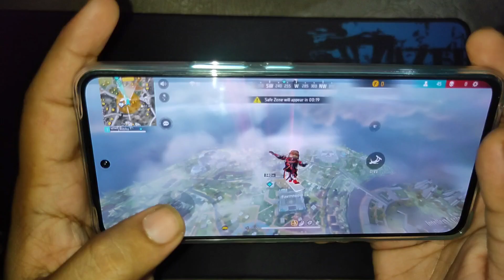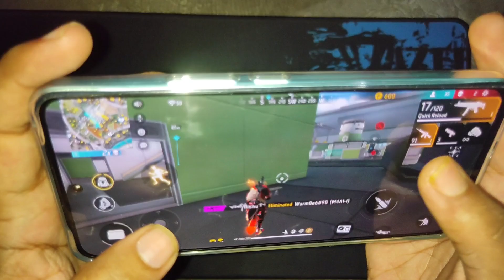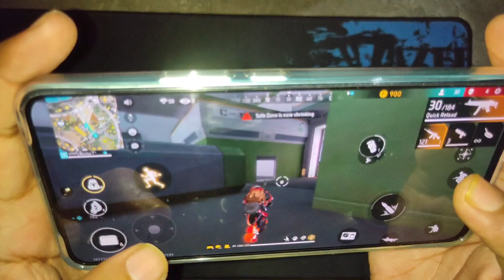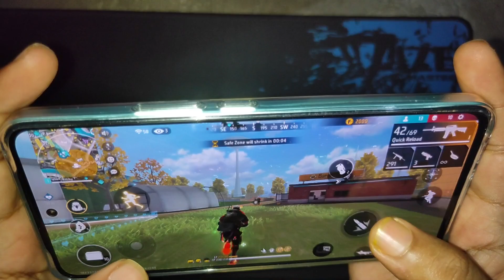Solo vs squad impressive Handcam Highlights Free Fire 1 vs 4 BR Ranked Gameplay